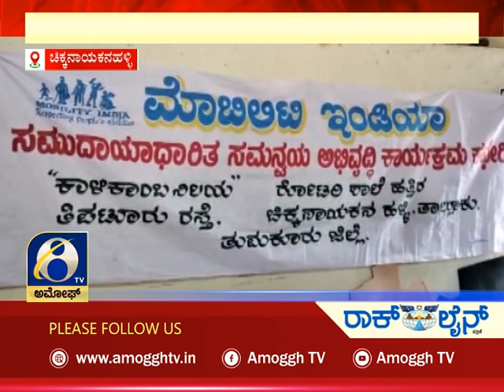ಅಮೋಘ್ ನ್ಯೂಸ್ | Amoggh News | @8pm | 23-08-2022